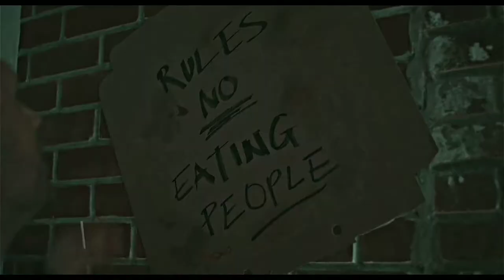Arcode X Asquishi bazi Venom Sad status 💕💞l @nishulkgamers4314 @Pk-sg4hx ll Asquishi bazi X Arcod ft.venom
Arcod X Asquishi bazi Venom Sad status 💕💞l @nishulk gamers  @Pk  ll Asquishi bazi X Arcod ft.venom

NewWhatsapp Status 2020